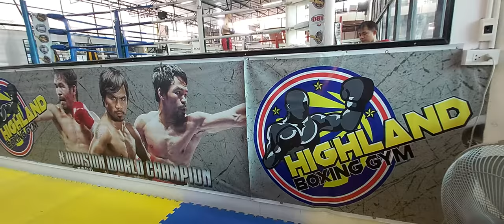Highland Boxing Gym Open in Thailand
The Makers of Champion -Boxing and Muaythai
"Train  Hard  'Fight easy ".